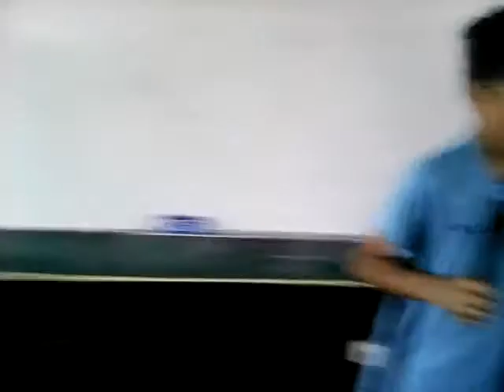POEMA MAISTRITO DEL PUEBLO ALUMNO DAYRON JARA BARRIOS DEL 6° GRADO B DE LA I.E N° 20505 PATIVILCA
ES UNA POEMA QUE TRATA DE  QUE EL MAESTRO EN EL PERU ES MENOS VALORADO, DISCRIMINADO Y MAL PAGADO.
PROFESOR: MAURICIO JUSTINIANO ROSAS DOCENTE  DE 6° GRADO B